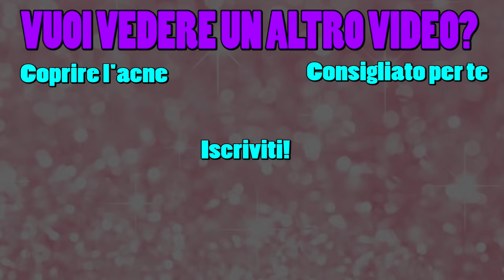TESTIAMO GLI HACKS DI INSTAGRAM!!!!!